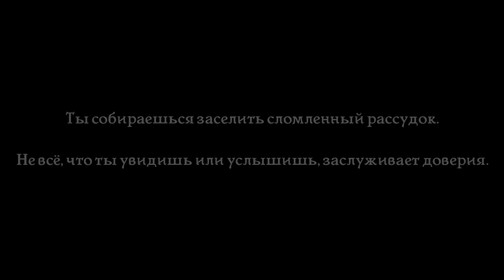"The Old City: Leviathan": Русская Озвучка — Первый геймплей